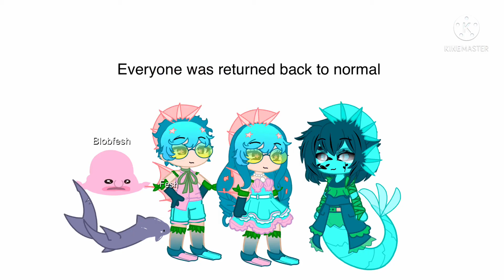My ocs’ Adjustments removed